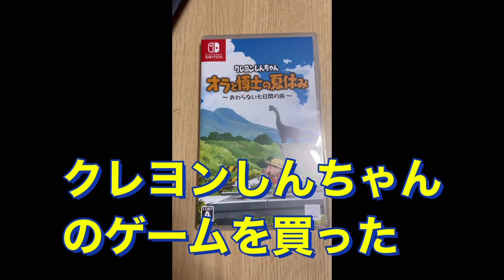VLOG にっこの生活第10号 クレヨンしんちゃんのゲームを買ったゾー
クレヨンしんちゃんのゲームを買ったの映画のやつ以来